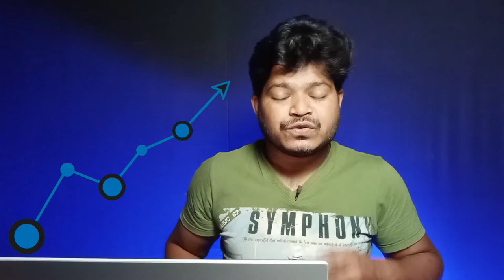YouTube BASIC | EP 04: What is CTR | Click Through Rate ko Samajh lo | Bipul Adak Tech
Hello Friends,
Welcome to YouTube BASIC Series by Bipul Adak Tech.
This Video is all about YouTube click through rate. The basic question rises what is ctr in youtube, and this video will help you to be clear on yt ctr.